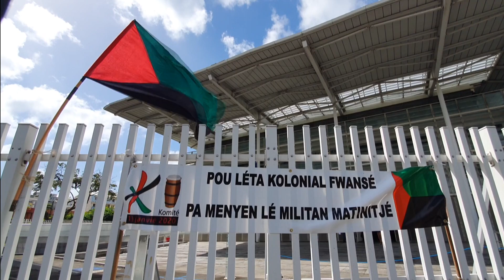SER NOL et La continuité territoriale